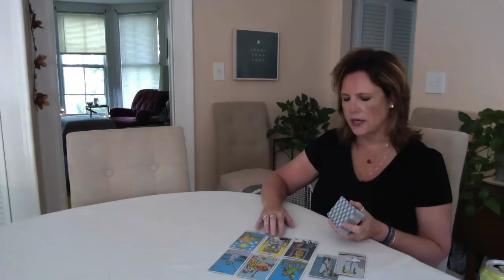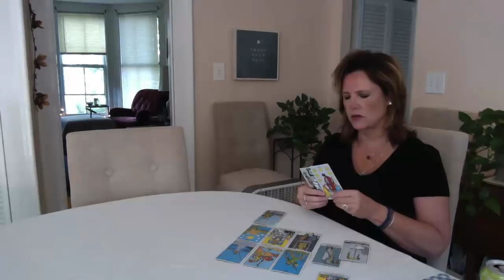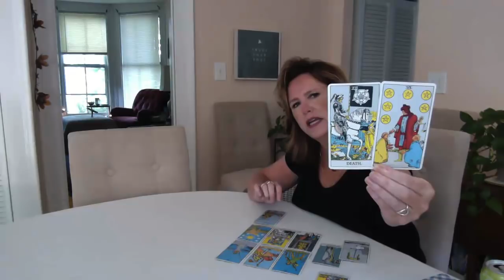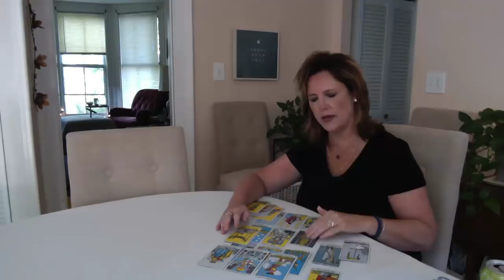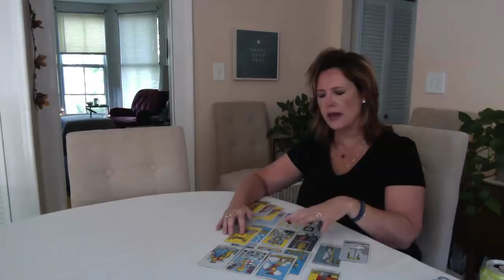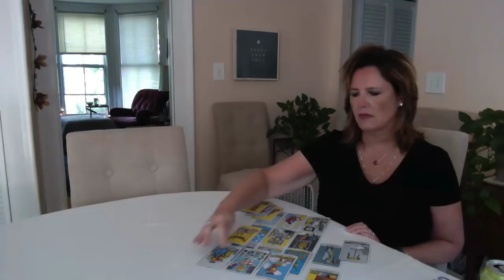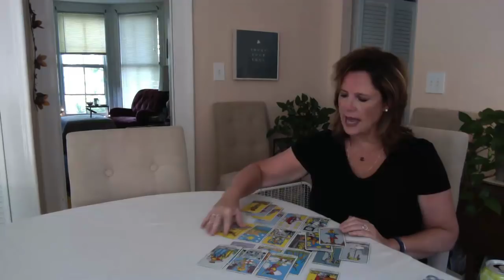Coming clean, EARTH Sign August 11-12 Virgo Taurus Capricorn